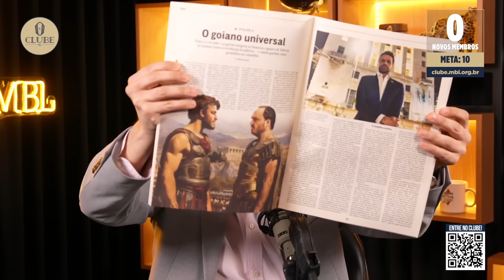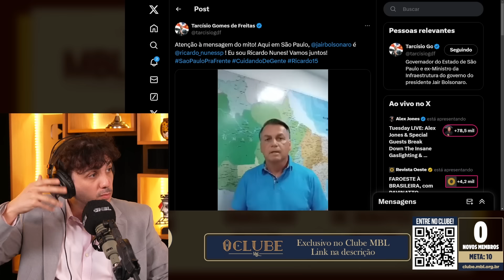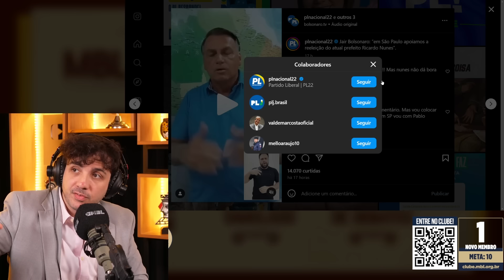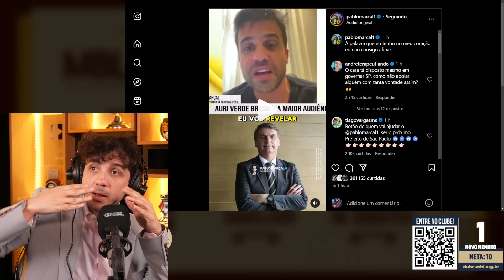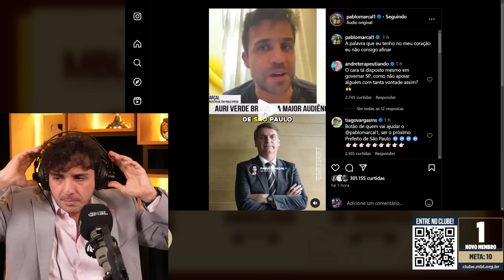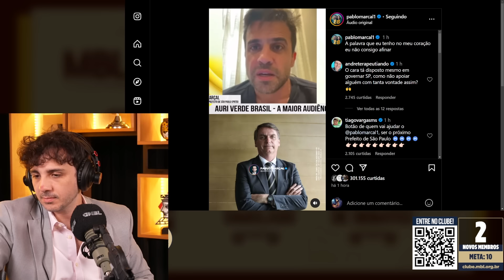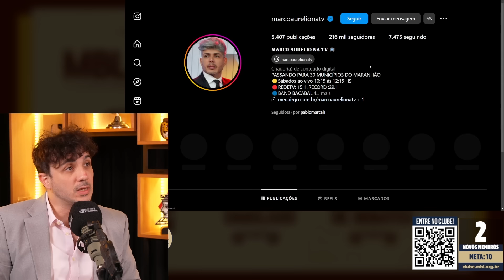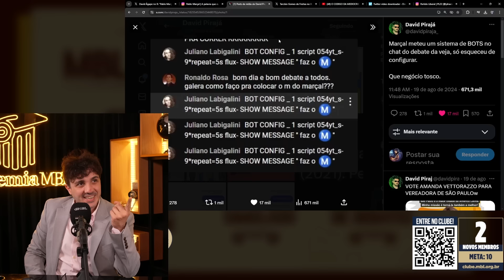PABLO MARÇAL SENTIU ATAQUE DE BOLSONARO | Cortes do